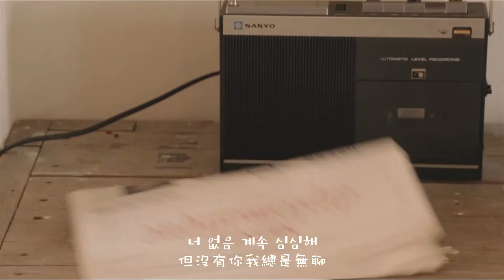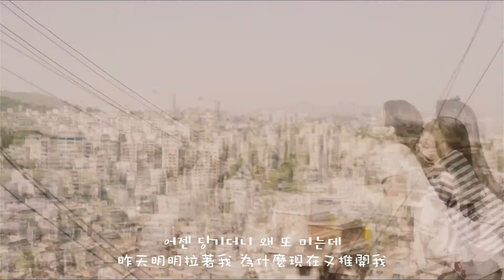【SISTAR台灣首站】Eluphant - SimSim '只有無聊時' (Feat. Soyou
翻譯/字幕 Mo (SISTAR台灣首站)
此影片中字翻譯由Mo Huang製作，禁止二次上傳謝謝。
合作曲女王回歸!
宥宥的聲音真的好適合這種曖昧時期的歌啊~~ _(:3」∠)_ (被擊倒)
然後這MV有點養眼阿 (身材豪好啊 )
女主角: 최혜연 (Hye Yeon Choi)